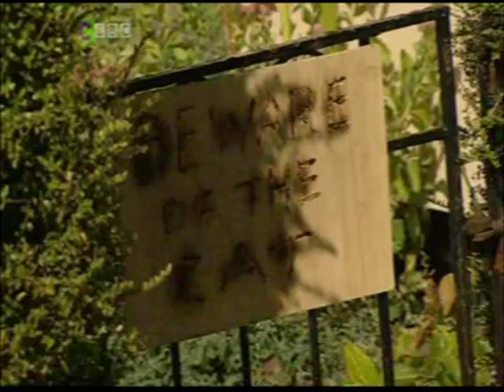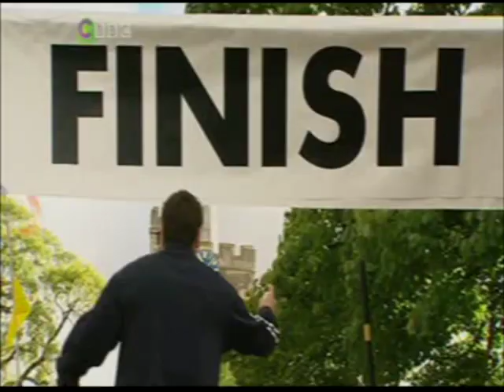ChuckleVision 16x11 Cross Country Chuckles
Adding the last set of ChuckleVision I have from my own recordings.